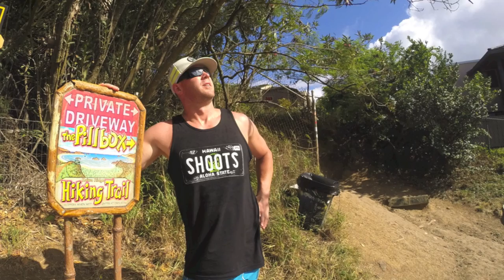Shoots Rubbah Boots